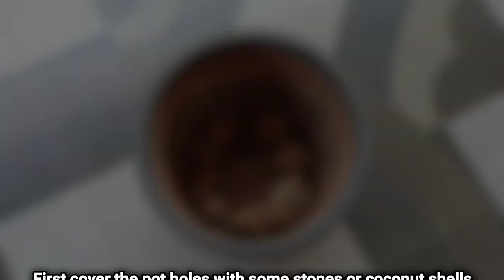How to Repot Gerbera Flower Plant | Best Soil Mixture for Gerbera | Tips for growing Gerbera Plant